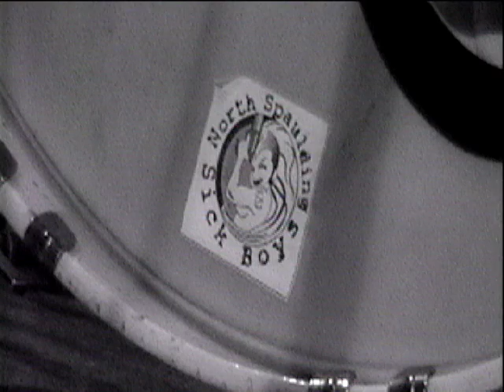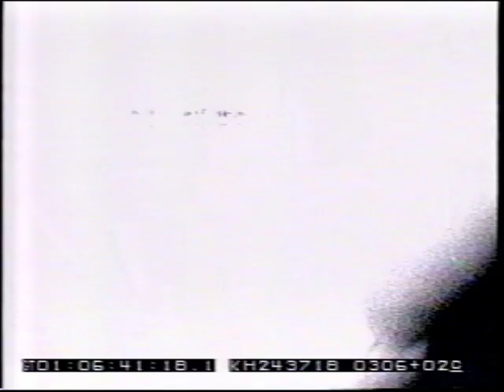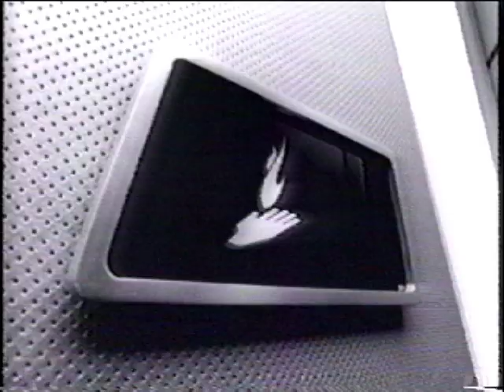MOTH @ Spaceland of Dreams -- 10/01/1999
MOTH live at Spaceland of Dreams on October 1, 1999. Moth was Nikolas Soren Goodich (Songs, Vocals Guitar), Georgie Ramsland (Keyboards, Vocals), Peter Dressell (Bass), Micah Panzich (Guitar, Songs, Keyboards), and Milo Martin (Drums).

Video shot by Frederic Goodich ASC.